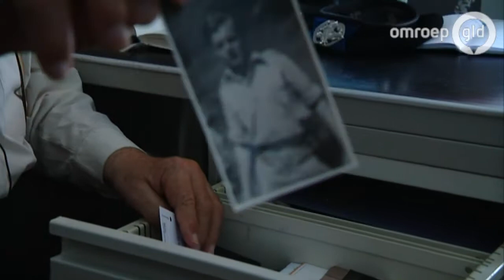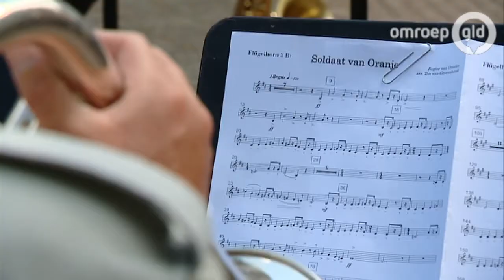85-jarige Huzaar krijgt nog 1 keer korps voor de deur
Een grote wens van de 85-jarige veteraan Joop de Lange is uitgekomen. De Lange stuurde de Landmacht een e-mail met het verzoek om nog één keer het korps van de Huzaren te kunnen horen spelen.

Het korps waar hij in zijn leven als Huzaar zo vaak naar luisterde is inmiddels opgegaan in de Fanfare Bereden Wapens. Dat stond woensdagmiddag in vol ornaat voor zijn verzorgingshuis in Elst.